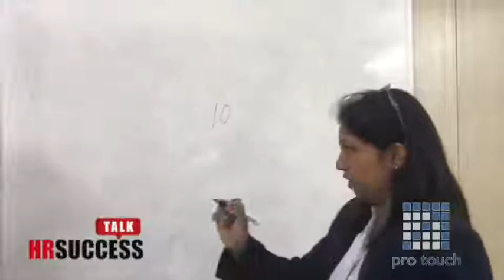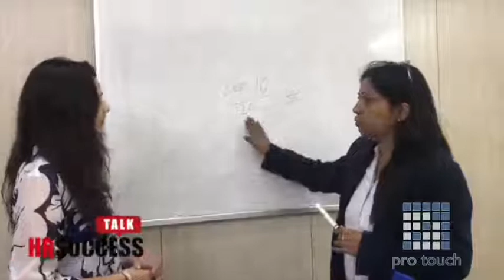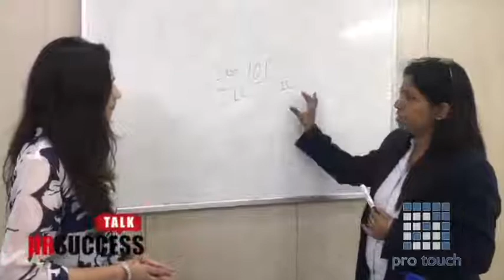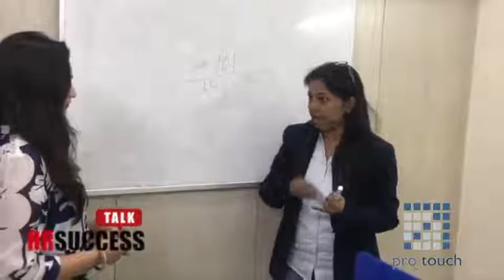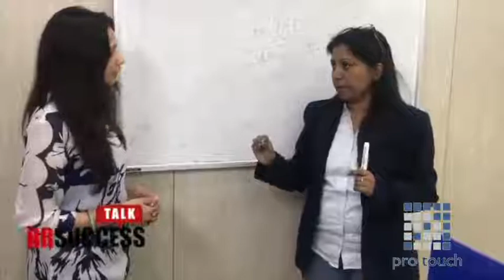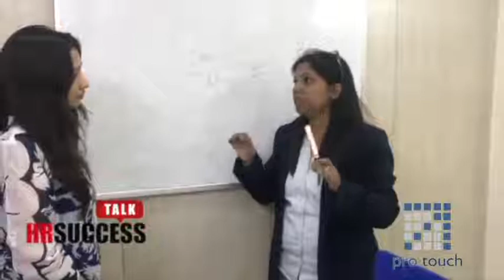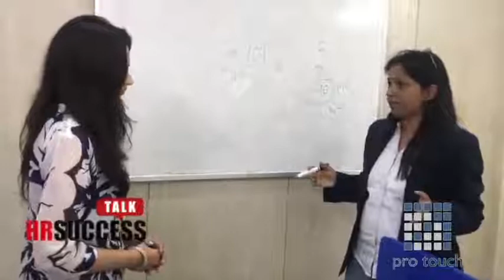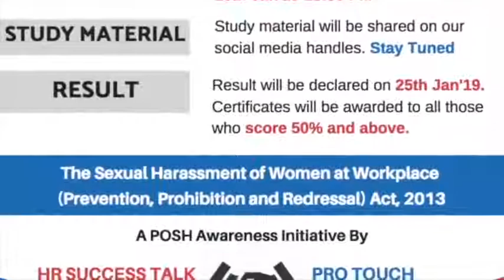HRSUCCESSTALK-POSH-IC-Internal Committee and LC-Local Committee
POSH-Prevention of Sexual Harassment at workplace

What is the IC (Internal Committee) and how to formulate?
What is the LC (Local Committee)?